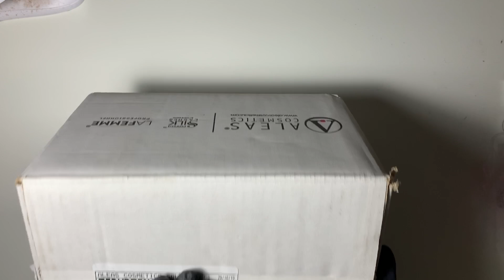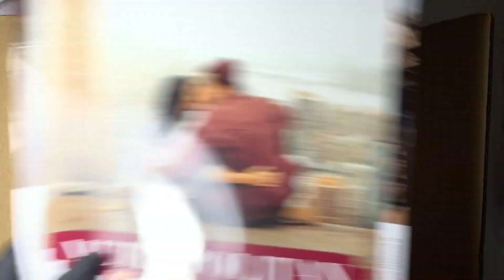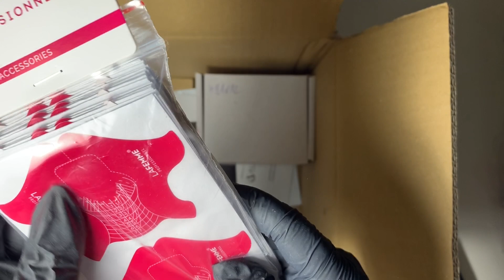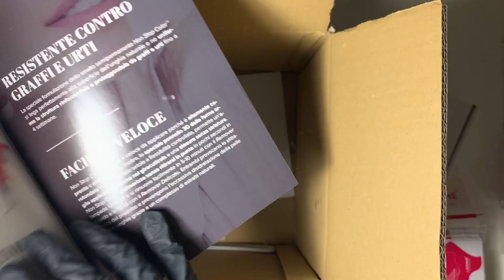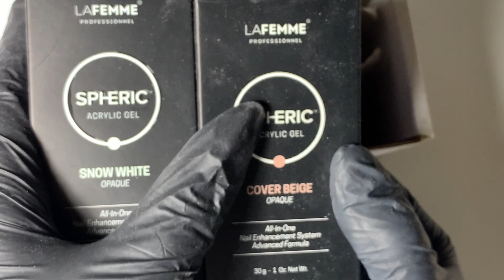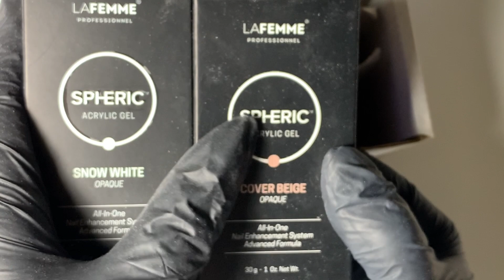Spacchettamento La Femme Professionnel📦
Ciao a tutte ragazze e benvenute sul mio canale, in questo video parliamo dei prodotti La Femme Professionnel e spacchettiamo un pacco che mi è arrivato da pochi giorni.